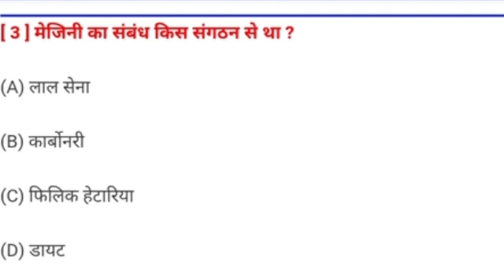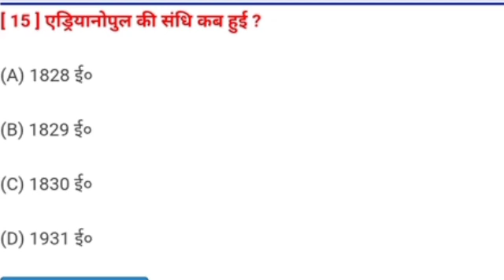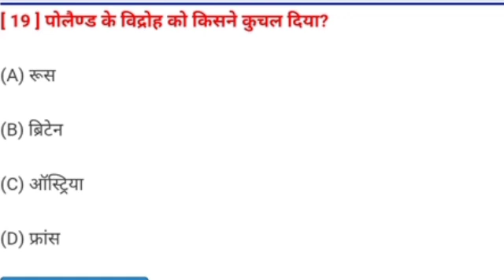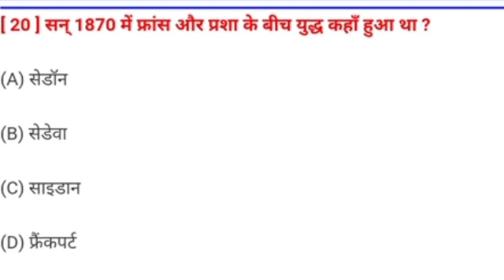इतिहास model paper 2020 || objective question | बिहार बोर्ड 2020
history objective question, history model paper 2020

HISTORY (इतिहास) MODEL paper 2020 class 12 |12th history objective & subjective for board exam 2020

History simple paper 2020, history model paper 2020, history objective 2020, history blue print simple paper 2020, history ka vvi objective 2020

History model paper 2020 class 12th, history ka vvi question class 12th,vvi history question, history objective question 2020, bihar board class 12th history objective question, history model paper 2020

history model paper 2020,2020 ka model